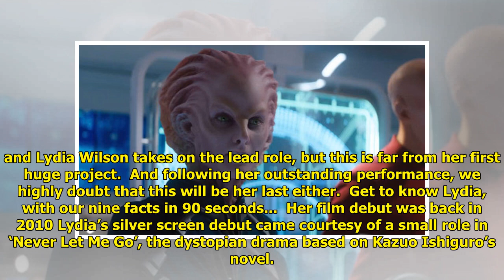Requiem’s Lydia Wilson: 9 Facts In 90 Seconds On The Star Of The BBC’s Latest Drama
Requiem’s Lydia Wilson: 9 Facts In 90 Seconds On The Star Of The BBC’s Latest Drama . Arriving on screens on Friday (2 February), ’Requiem’ is the BBC’s latest psychological thriller and, trust us when we say this, it doesn’t disappoint.  The story begins with Matilda Gray, a rising st... ...